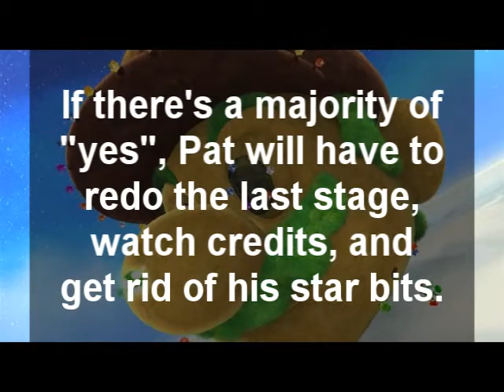Super Mario Galaxy 2 Versus - Episode 13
I did not cheat. I clearly beat the boss before the timer went off.